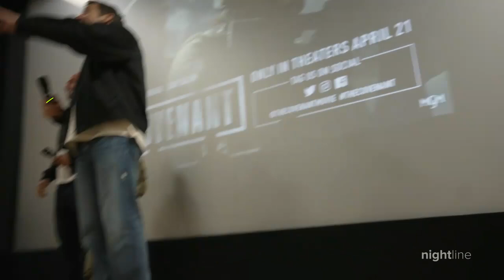Jake Gyllenhaal examines Afghanistan's toll in new film | Nightline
The blockbuster stars speak with "Nightline's" Juju Chang about the bonds of war in their new film "The Covenant," and their own real-life friendship.